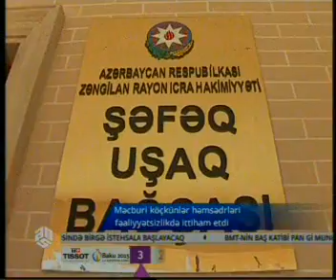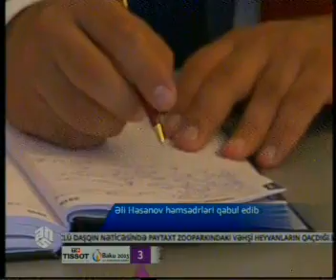Əli Həsənov həmsədrləri qəbul edib